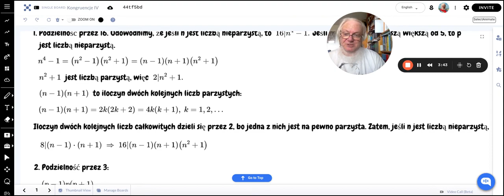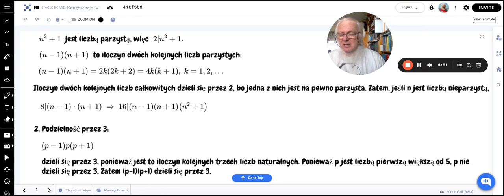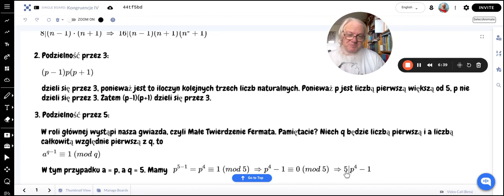Złożone zadanie o podzielności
Zadania z Facebookowego Matematycznego OMJ
Link do tablicy, z której korzystałem przy nagrywaniu tego filmu: